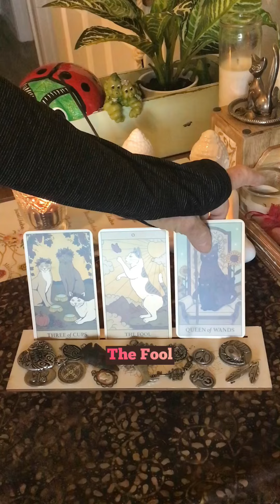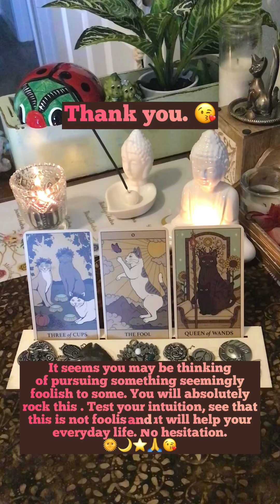GOODBYE NOVEMBER !😘 DECEMBER 1-8 2022 ⏰💜💕❤️🙏🌞🌙⭐️🔮🧐